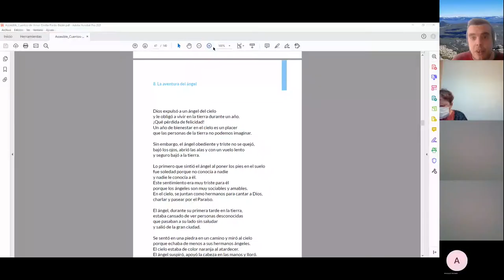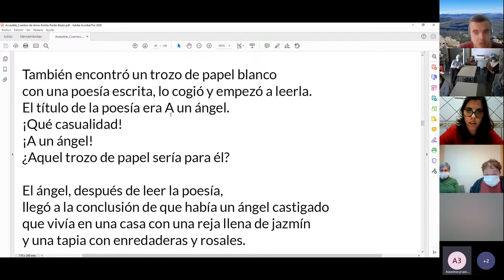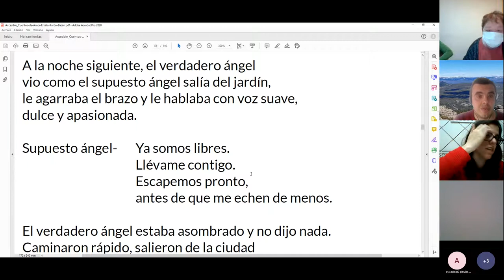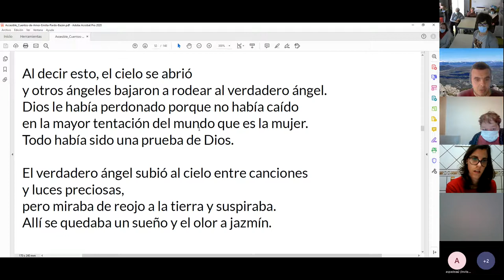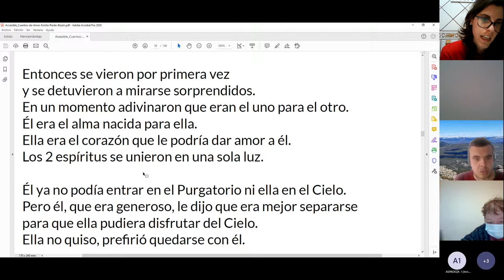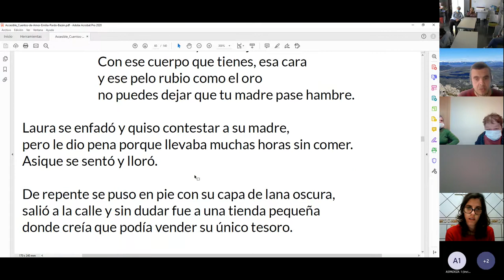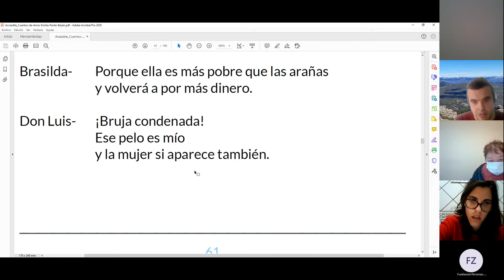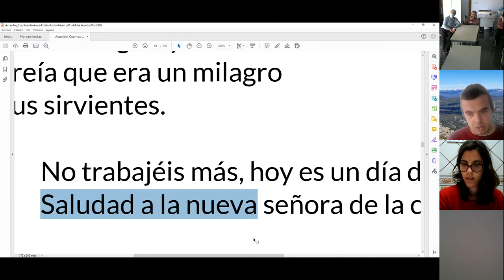Reunión club de lectura 4 de mayo de 2022